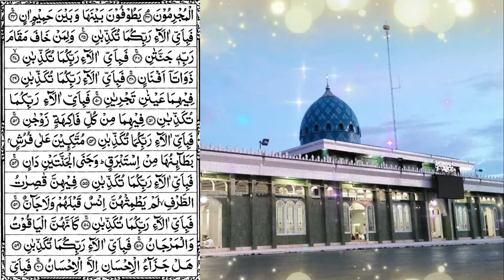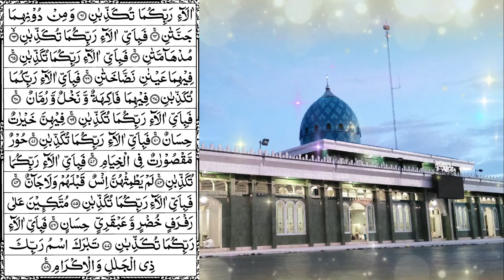SURAH AR-RAHMAN ABAH GURU SEKUMPUL (Dengan Lirik)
Terimakasih Kepada Keluarga Besar Al allamah Al Arif Billah Tuan Guru Besar KH Zaini bin Abdul Ghani Martapura ( Guru Sekumpul ) dan Majelis Langgar Arraudah Sekumpul

Video ini murni buatan penggemar, jika anda (pemilik) dari salah satu video dalam channel ini merasa KEBERATAN, mohon jangan lakukan apapun, dengan sangat HORMAT silahkan  HUBUNGIN KAMI LANGSUNG sebelum melakukan penghapusan. Kami akan menghapusnya dengan hormat.

- Jika ada kesalahan maupun kekurangan kami sebagai admin Mohon Maaf yang sebesar-besarnya.
- Semoga Video yang Admin buat ini dapat dan menambah kecintaan kita kepada Allah dan para kekasih-kekasihnya, agar tergugah hati kita untuk senantiasa meneladaninya dan makin giat beribadah kepada Allah SWT.
Semoga kita mendapatkan syafaat Rasulullah di akhirat kelak

Minta Halal Minta ridho Sebarataan untuk video yg Admin Upload...

Video dibuat untuk syiar, agar hati kita dipenuhi Sholawat, Mengobati kerinduan dan menambah kecintaan kita kepada Baginda Nabi Besar Muhammad ﷺ

Foto/Gambar & Teks dalam video ini diambil dari berbagai sumber.
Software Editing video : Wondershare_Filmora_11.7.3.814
Software Desain  : Wondershare_Filmora_9.x_Effect_Packs
Thumbnail Design : Wondershare_Filmora
Hardware : Pc AMD Ryzen 7 3700X

Mohon maaf bila ada kekurangan semata mata berasal dari admin dengan segala keterbatasan
semoga Allah menjadikan video ini sebagai ladang pahala bagi kita semua...amiin